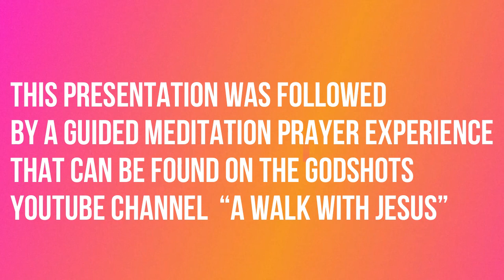Adult Programs - Lenten Retreat session 2 Tony Bellizzi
Tony Bellizzi directs this adult retreat event using the questions and topics surfaced by the people of St. Sylvesters Parish.

Tony Bellizzi is a retreat director and founder of the “Civilization of Love” Movement
TheCivilizationofLove.com